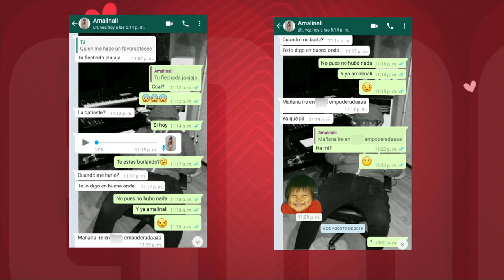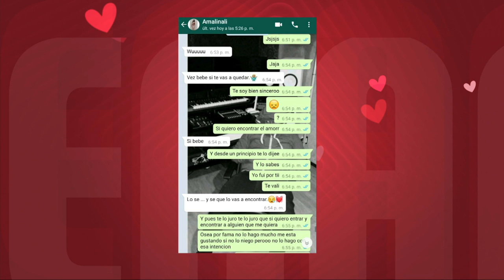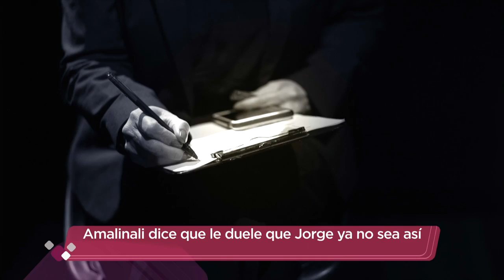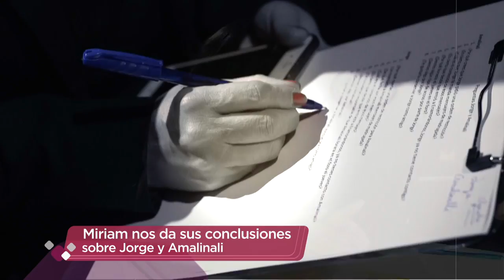¡SE CALENTARON LAS COSAS entre Jorge y Amalinali! | Enamorándonos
¡Descubre qué se dijeron Jorge y Amalinali en su careo!